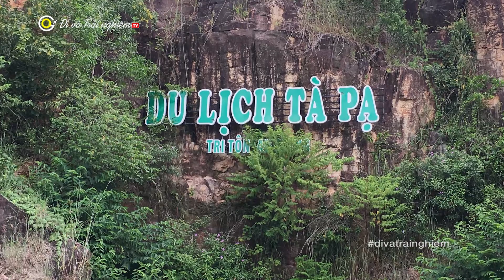HỘI ĐUA BÒ BẢY NÚI 2023 | Hấp Dẫn - Sôi Nổi - Hào Hứng - Căng Thẳng - Khắc Nghiệt - Mất Quần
Lễ Hội đua bò Bảy Núi là hoạt động sinh hoạt văn hóa, thể thao, mang nét đặc trưng riêng của tỉnh An Giang, được Bộ Văn hóa, Thể thao và Du lịch công nhận là Di sản văn hóa phi vật thể cấp quốc gia năm 2016.
Hãy cùng nhìn lại những khoảnh khắc khó quên ghi lại được ở ngày Hội đua bò Bảy Núi trong điều kiện thời tiết khắc nghiệt nắng nóng và mưa tầm tã.
HỘI ĐUA BÒ BẢY NÚI
Tranh Cup truyền hình An Giang lần thứ 28 năm 2023
| Hấp Dẫn - Sôi Nổi - Hào Hứng - Căng Thẳng - Khắc Nghiệt - Mất Quần
❤ Cảm ơn mọi người đã theo dõi và ủng hộ!
► Thực hiện: © Đi và Trải nghiệm TV